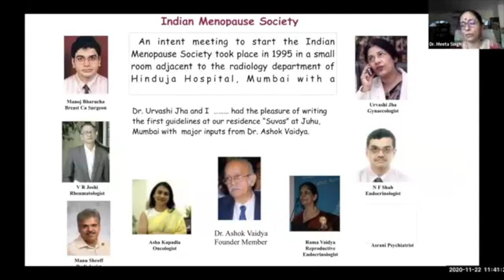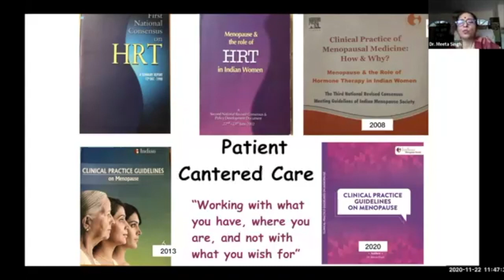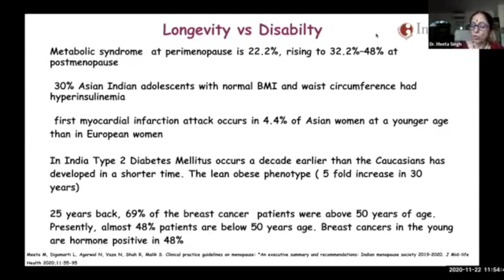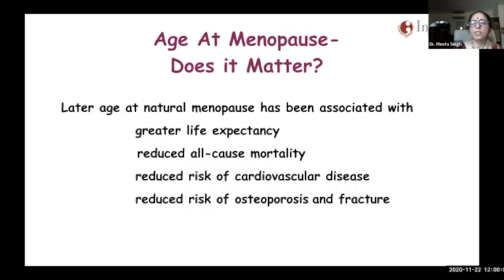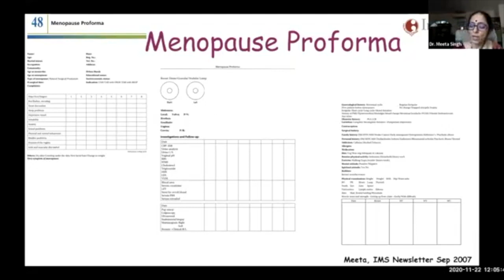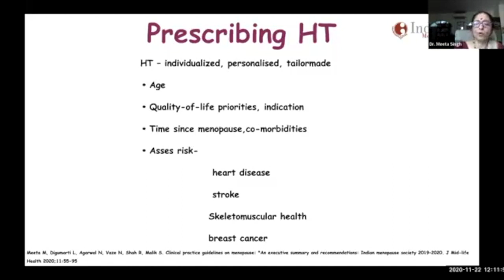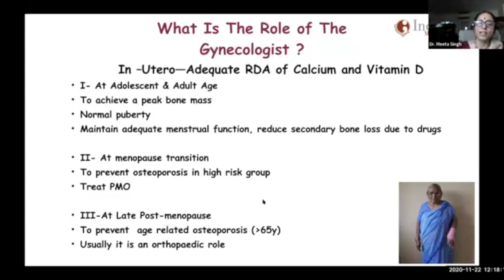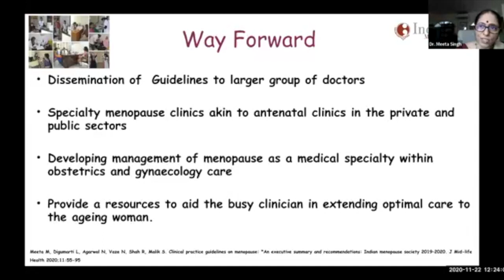Clinical Practice Guidelines IMS 2020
A must have for all practitioners of menopausal medicine. Quick look at Revised Guidelines by the Indian Menopause Society 2020